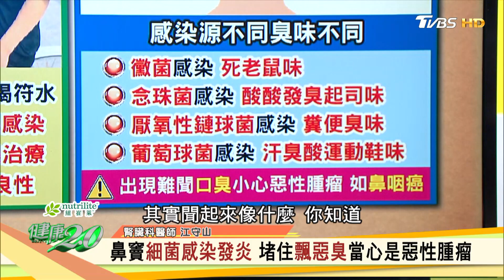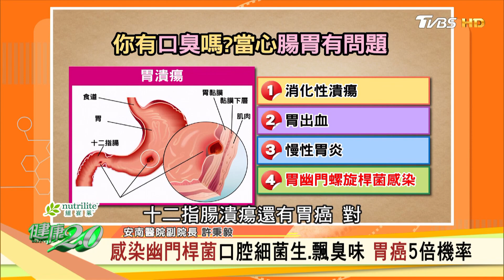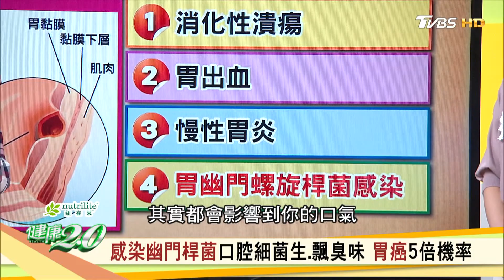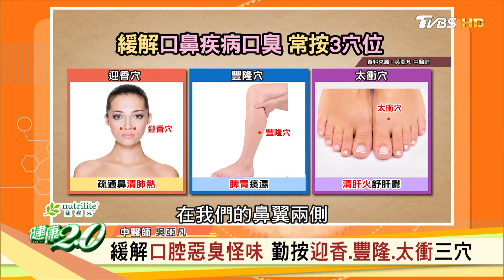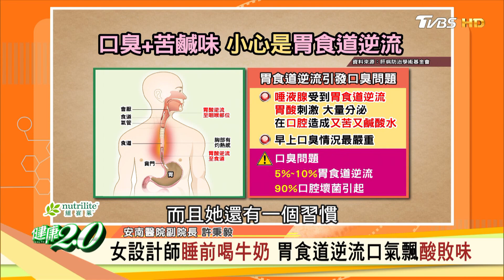聞到屍臭味以為卡到陰 劉威廷鼻腔血管瘤破裂 健康2.0